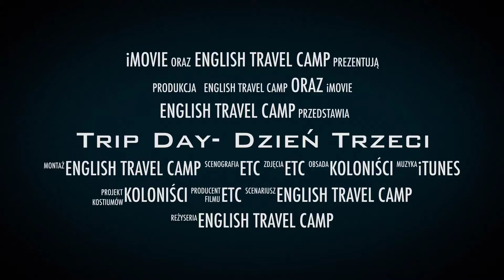Trip day- dzień trzeci- English Travel Camp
English Travel Camp to kolonie językowo- sportowe, pełne ciekawych zajęć i roześmianych dzieci. Zapraszamy na naszą stronę